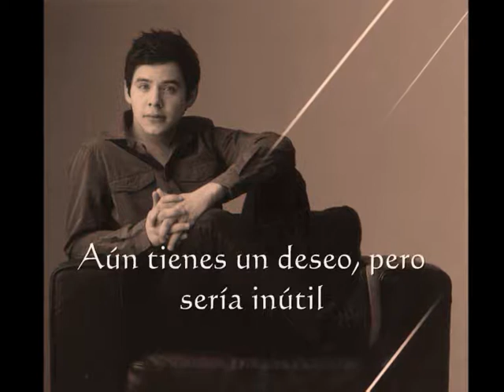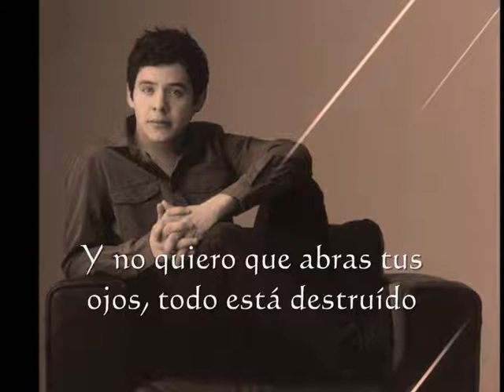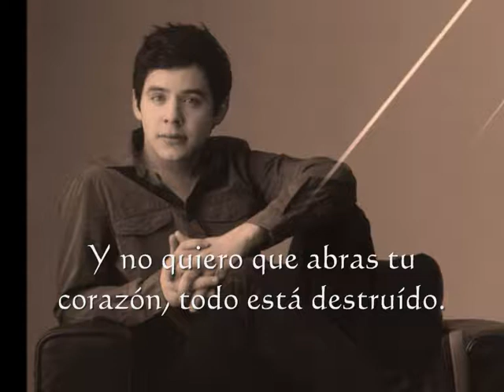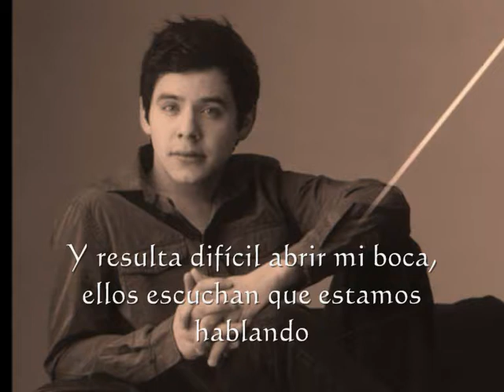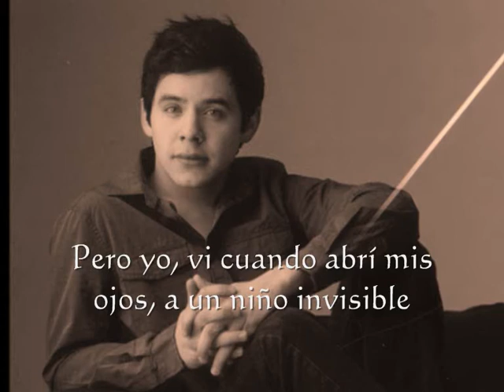Broken - David Archuleta (Subtitulada en español)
"Broken" canción original de David Archuleta en su nuevo álbum BEGIN. subtitulada en español.